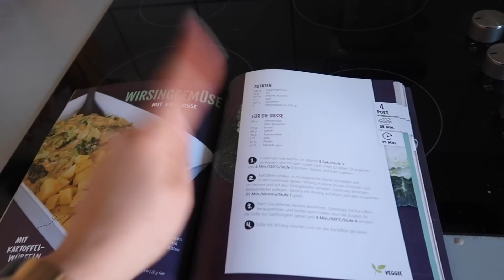Unsere eigene Party - 22.3.19 - DailyYooNessa #1192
Zeit für ein Unboxing der neuen Degustabox! Außerdem machen wir richtig Party auf der Arbeit :D

Interesse an der 21 Tage Stoffwechselkur?

Postfach für Pakete und Päckchen:

Vanessa Wolf
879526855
Packstation 117
44137 Dortmund

Bearbeitungsprogramm: Final Cut Pro X

Danke :)